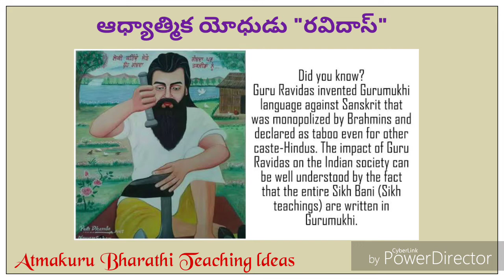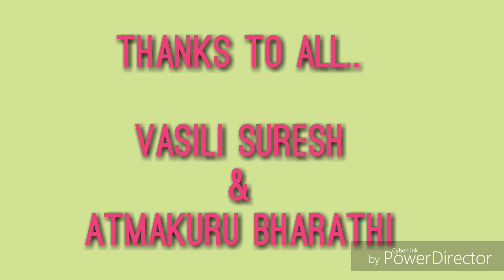Documentary about Samth Ravidas in Telugu - by Atmakuru Bharathi & Vasili Suresh